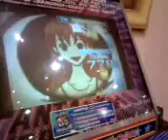Sara - Blaze Emotion (CZ)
O técnico estava mexendo no som e eu reparei um combão na tela, então resolvi filmar.